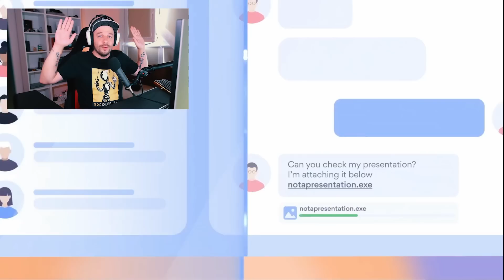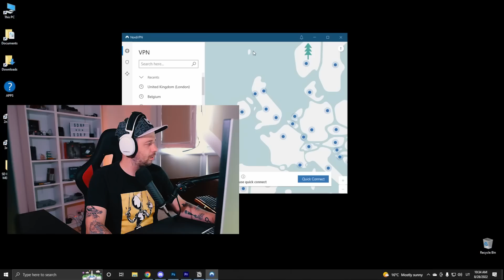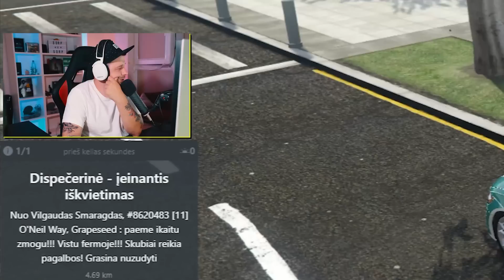Ruomis sugrįžta!!! Epizodas iš SDRP RolePlay serverio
🟣 Eik į ir gauk 2 metų planą + 4 mėn nemokamai!